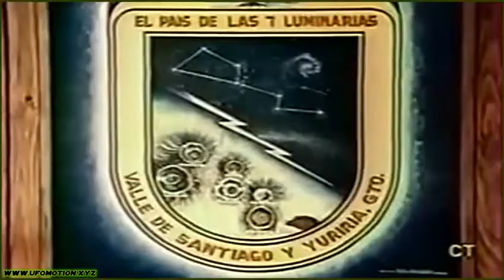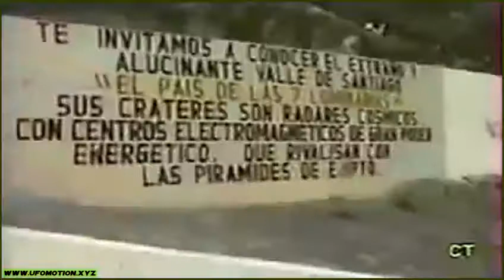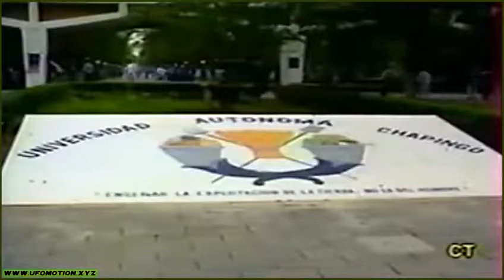L'homme qui parle avec les plantes